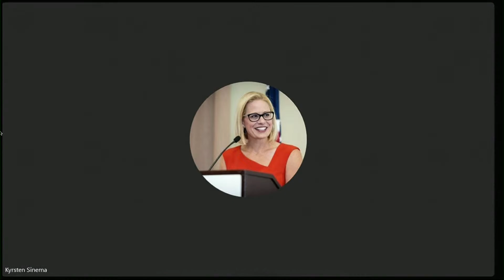Fed Chair Jerome Powell testifies before the Senate Banking Committee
Senate Committee on Banking, Housing, and Urban Affairs holds hearing on "The Semiannual Monetary Policy Report to Congress." The witness will be Jerome H. Powell, Chairman, Board of Governors of the Federal Reserve System